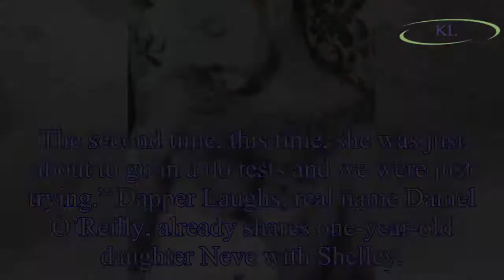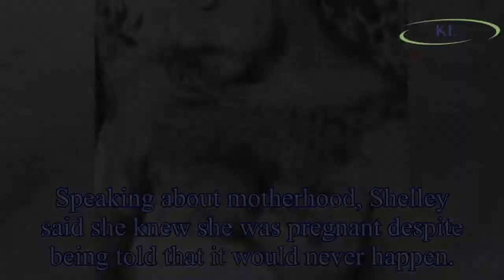Dapper Laughs fiancée pregnant: Comedian expecting second baby with Shelley Rae after she was told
Dapper Laughs fiancée pregnant: Comedian expecting second baby with Shelley Rae after she was told she couldn’t have children
Comedian Dapper Laughs has revealed he’s set to become a father for a second time, as his fiancée Shelley Rae is pregnant.
The comic, who has had a tumultuous career after his TV show was pulled foll